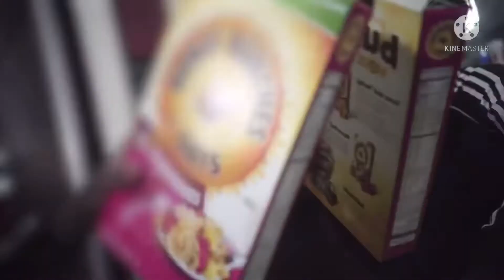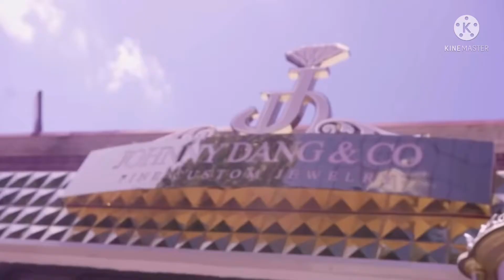Quando rondo - no smoke (music video)